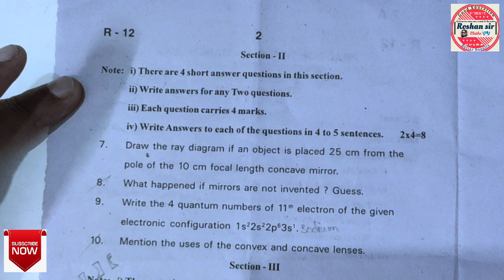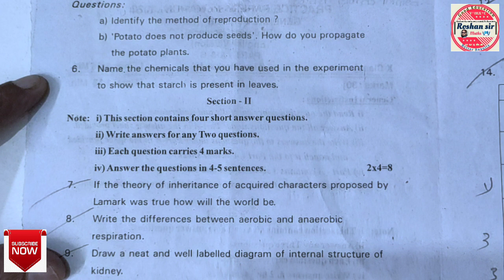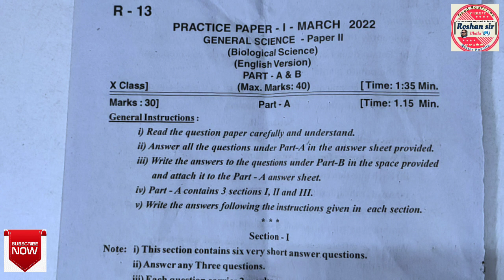🔥10th class FULL SYLLABUS PRACTICE PAPER-1|PHYSICS & BIOLOGY||Must practice for ANNUAL & PREFINALS